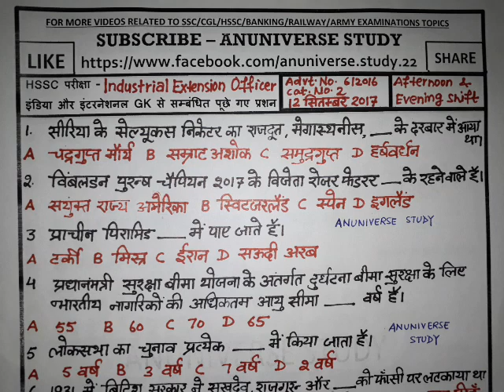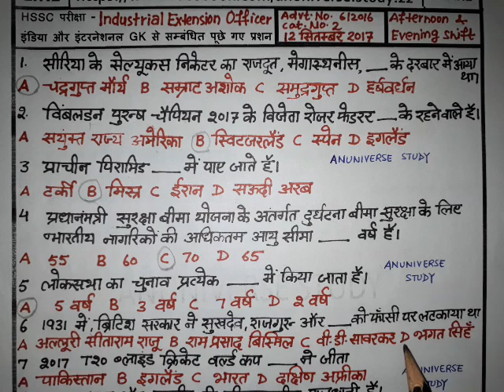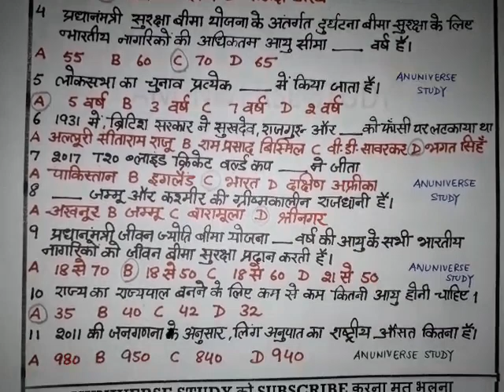इंडिया और इंटरनेशनल Gk से संबंधित महत्वपूर्ण प्रशन - For All Exams - Anuniverse Study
इंडिया और इंटरनेशनल GK से सम्बंधित पूछे गए  प्रशन
12 SEPTEMBER 2017 HSSC PAPER EVENING  SHIFT
 INDUSTRIAL EXTENSION OFFICER  ADVT. NO. 6/2016, CAT. NO. 05